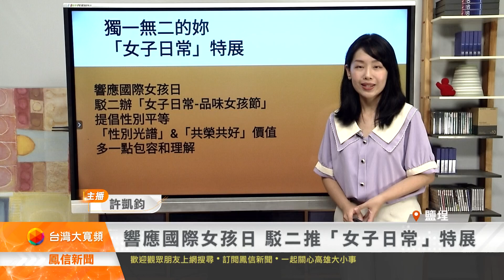響應國際女孩日 駁二推「女子日常」特展